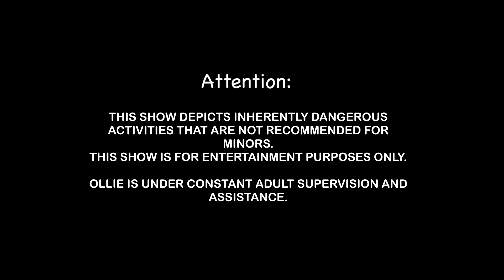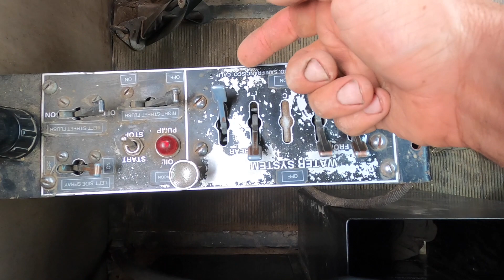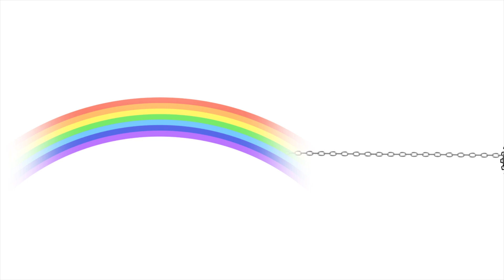Heavy equipment for kids. Water truck, farm kids, tractors, using a real fire hydrant!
Operator Ollie drives a 4000gallon water truck! We use a fire hydrant to fill it up and then spray the dirt so it's not so dusty! Then we make and play with a 5 gallon water truck